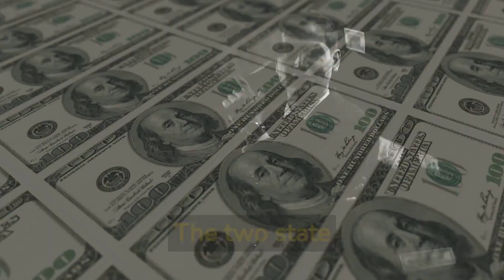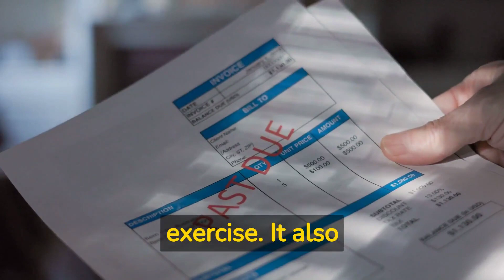Mining News | Minergy, Botswana's Coal Mining Company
In this video, we discuss the recent news of Minergy, Botswana's coal mining company, halting their operations due to financial difficulties and seeking a government bailout. We delve into the factors that led to the suspension of operations and how the government's bailout can potentially revive the struggling company. We also examine the implications of this situation on Botswana's coal industry and the country's economy as a whole. Tune in to stay updated on the latest developments regarding Minergy and Botswana's mining sector.